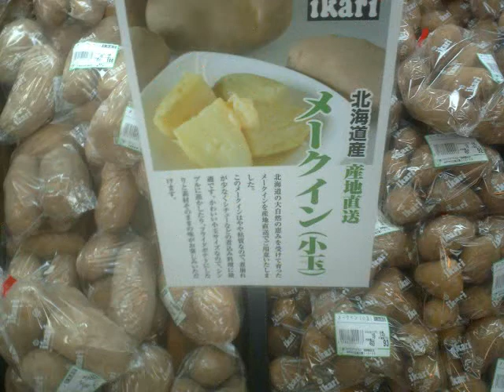I (all about me)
Supermarket Produce Department
SOUYO  WATASHIWA
DETARAMEDE  KIMAGUREDE  NAMAIKIDE
WAGAMAMADE  ZEITAKUDE  KIDORIYADE
USOTSUKIDE  AYAFUYADE IIKAGEN!